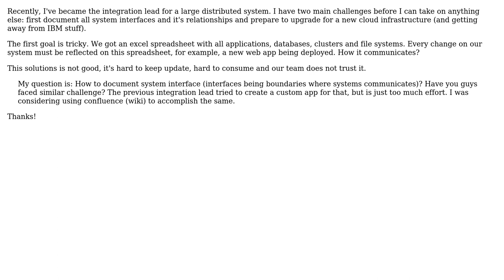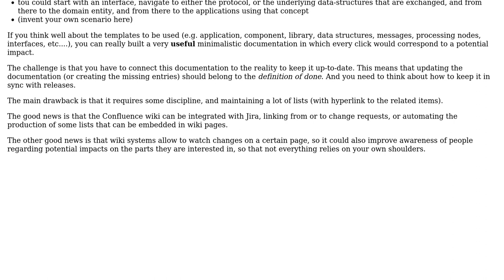Documenting a distributed application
With thanks & praise to God, and with thanks to the many people who have made this project possible! | Content (except music & images) licensed under CC BY-SA | Music | Images & others | With thanks to user Christophe user Bruno Moreira and the Stack Exchange Network Trademarks are property of their respective owners. You are responsible for your own actions.